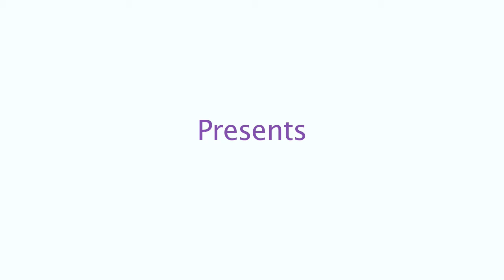A Conversation with Jacobo Morales Part 3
As part of the 10th Havana Film Festival Centro hosted on April 29, 2009 a screening of Jacobo Morales' film Dios los cría 2 (2003) followed by a question and answer period, moderated by stage actress and Queens College Prof. Soledad Romero and director Jacobo Morales. The discussion with Morales took place in Spanish.